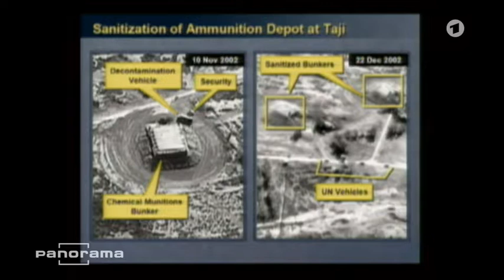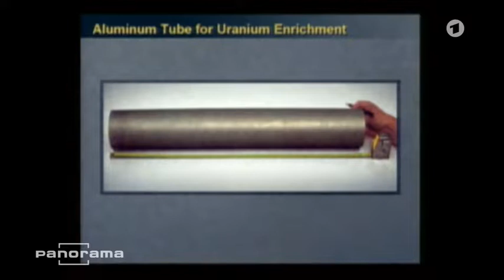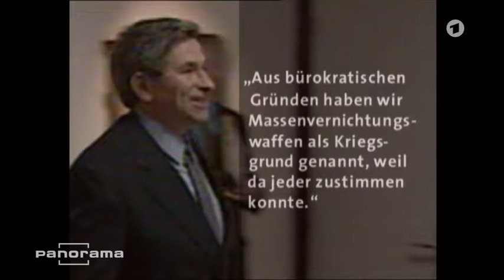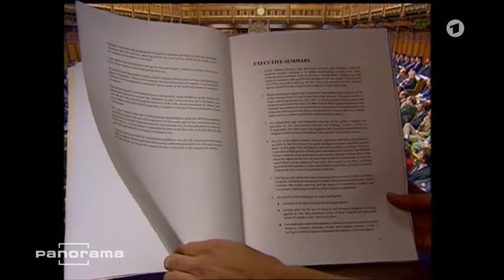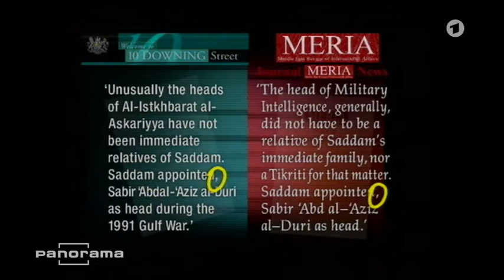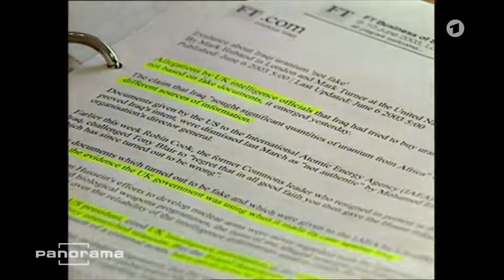Nach-Richten: Kriegslügen mit gefälschten Beweisen und inszenierten Bildern - Irak Russland Ukraine